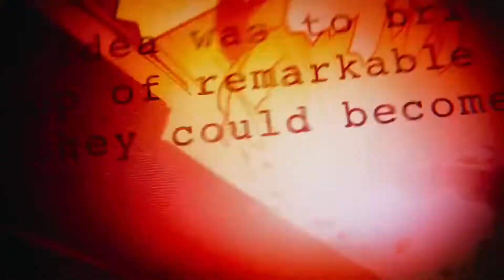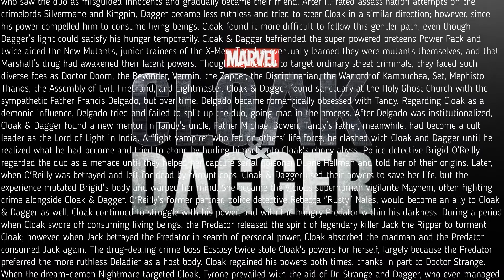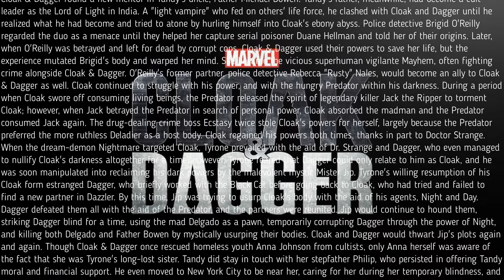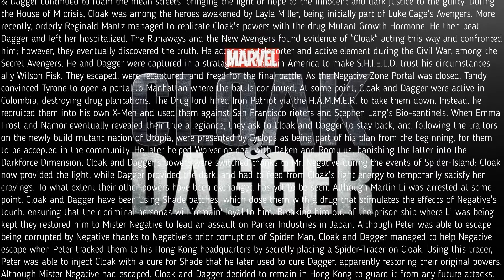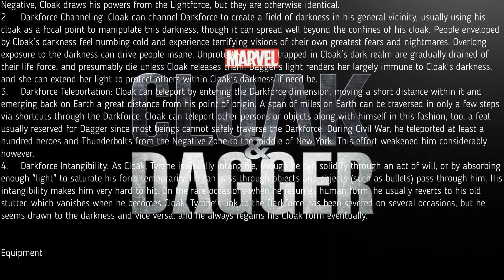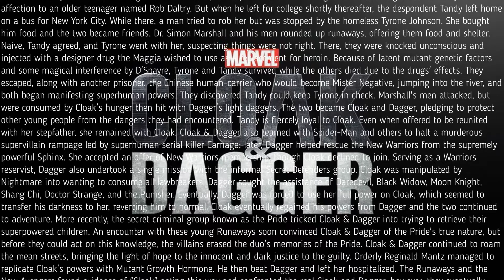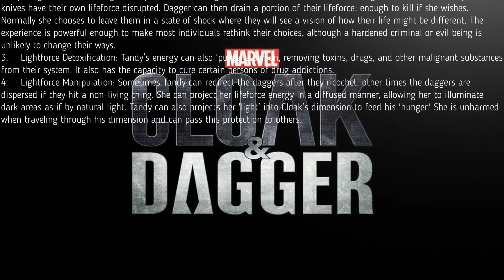Cloak & Dagger (Tyrone Johnson & Tandy Bowen)